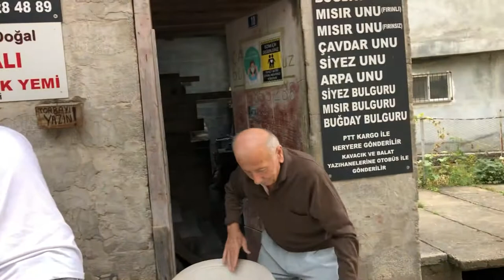Bizim Cafe İlişi Bozkurt Kastamonu